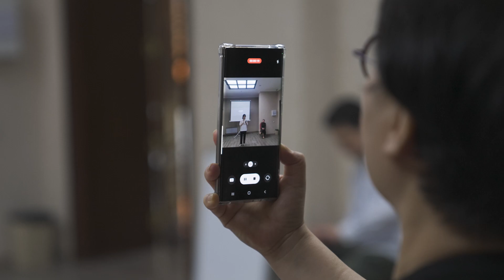Краткий экскурс по Семинару Атоми в Шымкенте | 03.09.2022